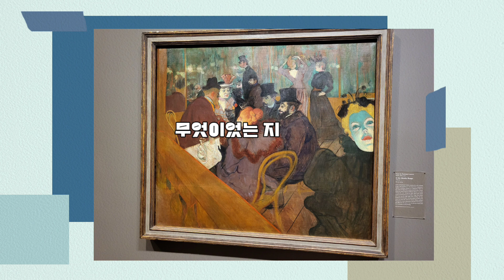[AI노래 SUNO] 아내 없이 혼자 있으면 좋을 줄 알았어 I thought it would be nice to be alonehy I Fly High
노래제목 : 아내 없이 혼자 있으면 좋을 줄 알았어
I thought it would be nice to be alonehy I Fly High
작사 : JSP
작곡 : SUNO & JSP